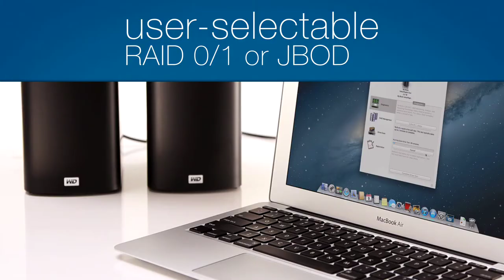WD VelociRaptor Duo (English)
Extreme performance and capacity for your limitless creative projects.

My Book® VelociRaptor™ Duo, dual-drive storage system features WD VelociRaptor 10,000 RPM drives and dual Thunderbolt™ ports delivering extreme speed for video and photo editing, 3D rendering and more.